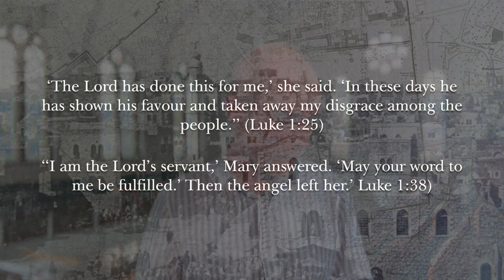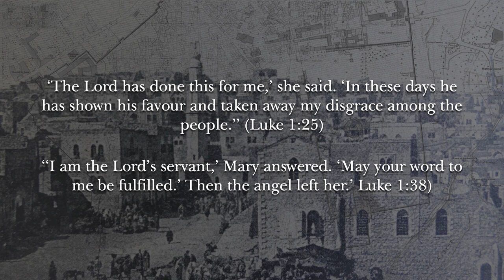#820. The journey toward worship (23/5/23)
This week we continue in our series in Luke, Exploring who Jesus is.
Today’s devotional is entitled: The journey toward worship.
In Summary: We must constantly make the journey from doubt to faith and worship.